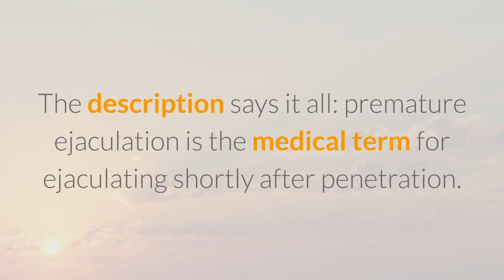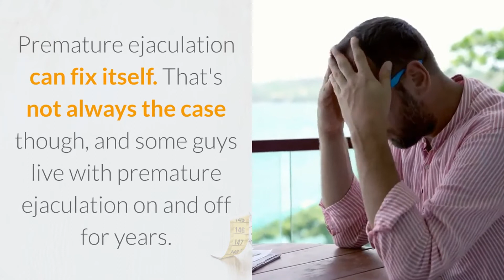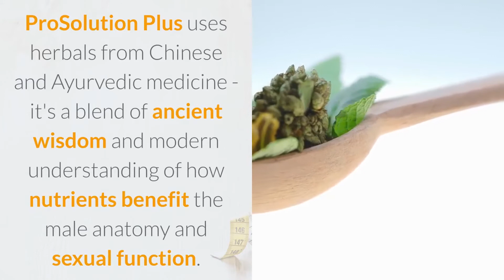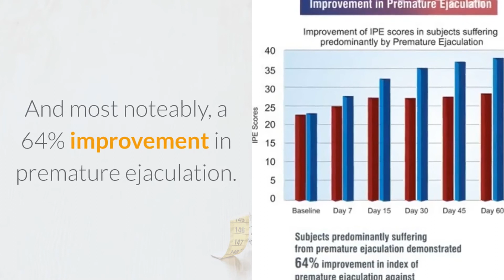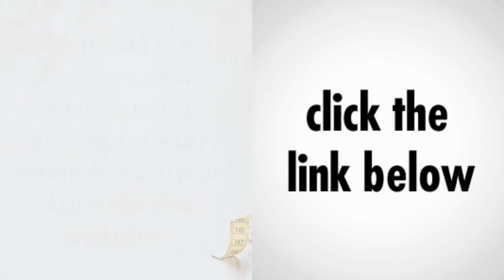Premature Ejaculation Reasons And Steps To Take Control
About Premature Ejaculation

Sex problems like erectile dysfunction are enough to make any guy cringe. Yet while erectile dysfunction gets much of the spotlight in health circles, there's another problem in the bedroom affecting up to 30% of men at any given time.

The description says it all: premature ejaculation is the medical term for ejaculating shortly after penetration. You can define "shortly after" as two minutes or less. Men without premature ejaculation typically last around nine minutes.

While guys with erectile dysfunction rejoiced in 1998 when researchers introduced the first major prescription ED pill, there's been little help for guys struggling with premature ejaculation. That changed in 2013 with the introduction of a natural enhancement supplement clinically proven to improve premature ejaculation by up to 64%.

About Premature Ejaculation

Premature ejaculation is very common. Indeed, between 20% and 30% of guys across the globe suffer from this problem, hitting just about every man at some point. Premature ejaculation affects confidence, satisfaction and even quality of life. In a 2005 study published in The Journal of Sexual Medicine, guys with premature ejaculation were more likely to say they were severely distressed.

You can get premature ejaculation for a variety of reasons, including hormone problems or issues with any prescriptions you're taking. Another cause - performance anxiety, sometimes triggered by being with a new partner or in an unfamilar sexual situation.

Premature ejaculation can fix itself. That's not always the case though, and some guys live with premature ejaculation on and off for years. They may hesitate to ask for help too, out of embarrassment, which makes the problem worse.

ProSolution Plus and Premature Ejaculation

ProSolution Plus uses herbals from Chinese and Ayurvedic medicine - it's a blend of ancient wisdom and modern understanding of how nutrients benefit the male anatomy and sexual function. The formula stands out among male enhancement supplements because it's one of the few natural products to help men with premature ejaculation and the pain it can cause.

A two month double-blind study illustrates the efficacy of the ProSolution Plus formula and its promise for fighting premature ejaculation. The study consisted of 148 men, between 21 and 60, all of whom were in good health other than suffering with mild to moderate erectile issues, premature ejaculation and/or low interest in sex.

On the study's conclusion, the researchers noted the following statistics. Men taking the ProSolution Plus formula had a 67% improvement in erection issues, a 48% improvement in sexual function, a 78% improvement in sexual satisfaction.

And most noteably, a 64% improvement in premature ejaculation.

ProSolution Plus is one of the few - if not the only - natural supplements for men that can specifically reduce premature ejaculation. The fact that it's clinically proven also adds to its appeal, because few manufacturers will put the time or money into testing a natural enhancement product. ProSolution did, and that speaks volumes.

So what does this mean? There's hope for men with premature ejaculation. Address the problem and life gets better.

What Our Customers Are Saying:

Markus:

My work style had impacted on my sex life. Initially, it was reduced sexual vigor, but then over time, my erections became weaker and weaker. Prosolution Plus really helped me overcome this problem. After using for 2-2.5 months, I can now retain an erection for more than 25 minutes.

Senbad:

In recent months I have had to rely on some penis enhancers. After reviewing information on several products, I chose Prosolution Plus. And yes, it works just fine. Control over orgasm is one fine visible change and obviously, my erection quality also improved.

Our 100% Money Back “Empty Container Guarantee”

You're invited to try our product for 60 days (2 containers) with absolutely NO RISK!

There are no gimmicks, no tricks...If, for any reason, you are not 100% satisfied, simply return the two empty containers within 67 days from the time of delivery for a full refund.

premature ejaculation
how premature ejaculation works
ejaculation control
how to stop premature ejaculation
premature ejaculation causes
Tips For Curing Premature Ejaculation
cure premature ejaculation
last longer
last longer in bed
how to last longer in bed
pe remedies
cure pe
cure premature ejaculation fast